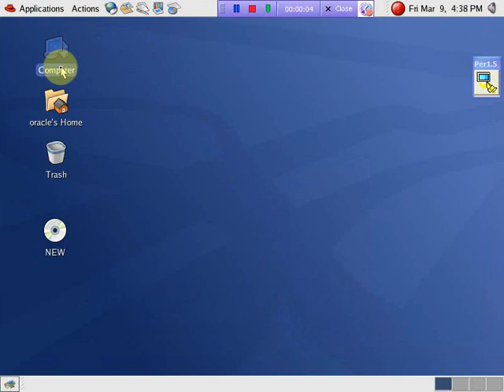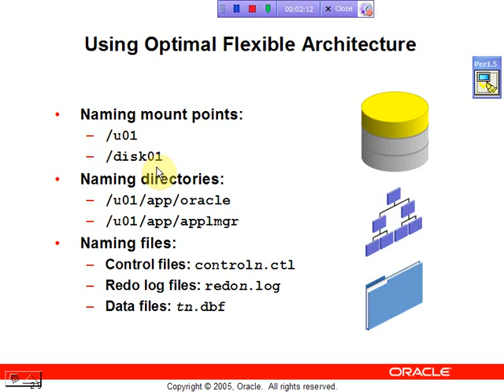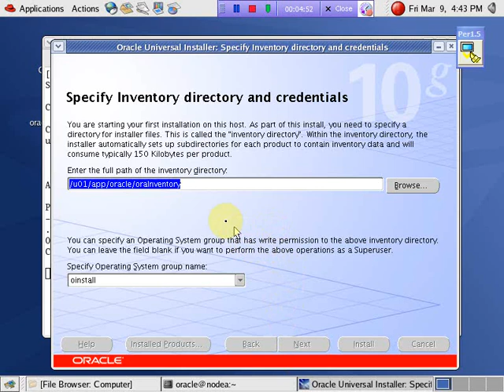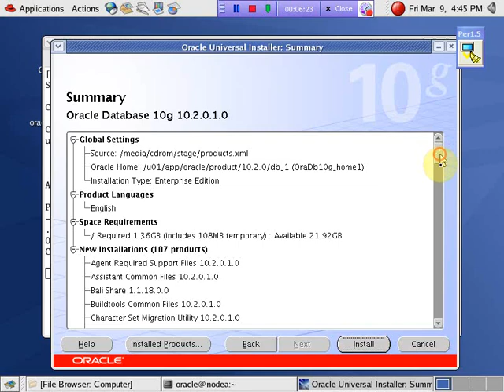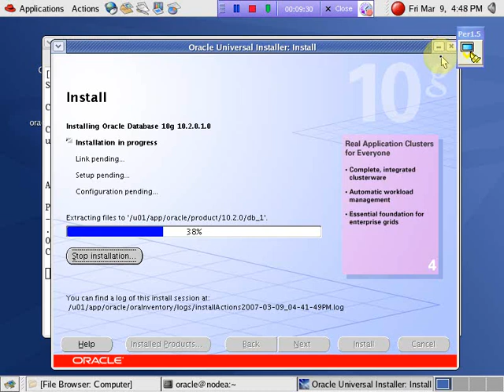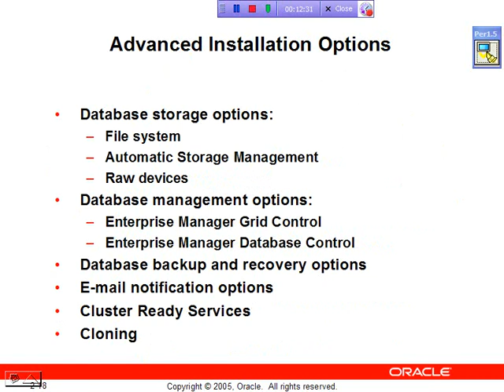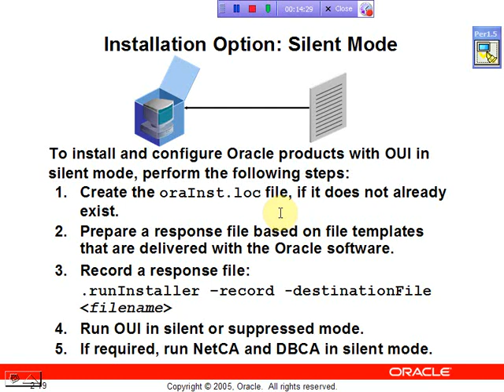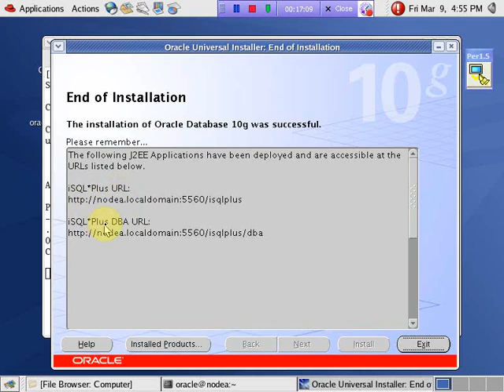Comlete Database Course: Oracle Installation Chapter2 II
Installing Oracle Database on Linux server .